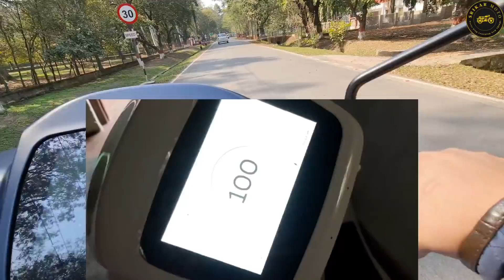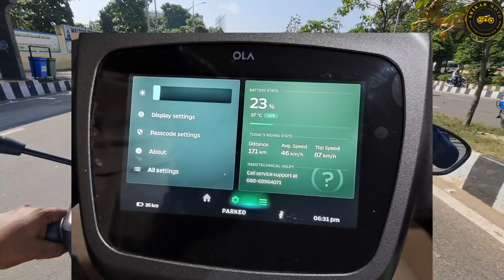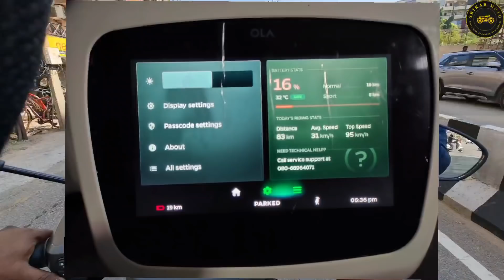21/2/22 Ola Electric Scooter Delivery Updates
21/2/22 Ola Electric Scooter Delivery Updates and single charge 200 km range